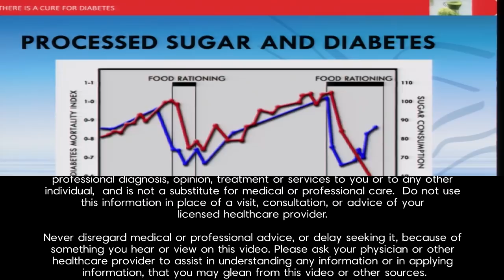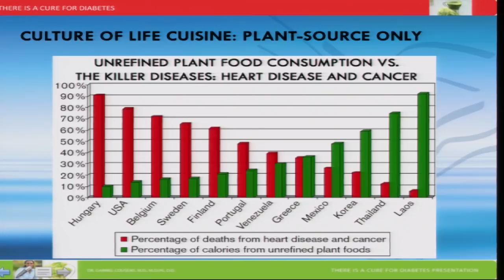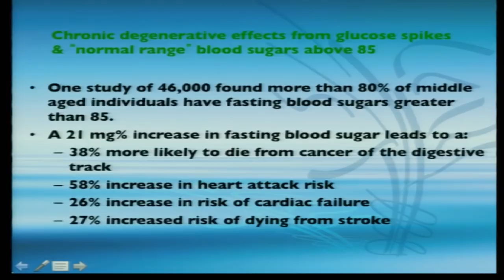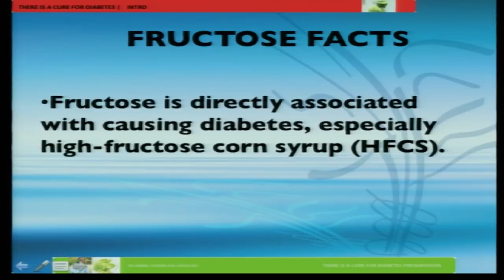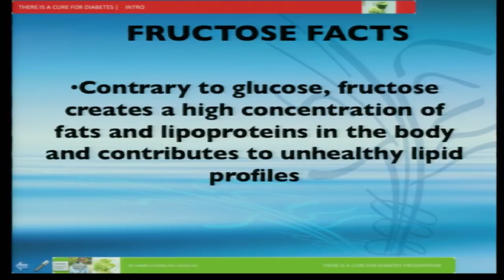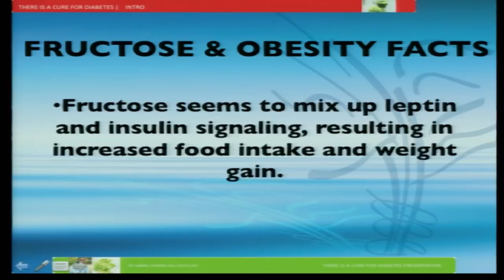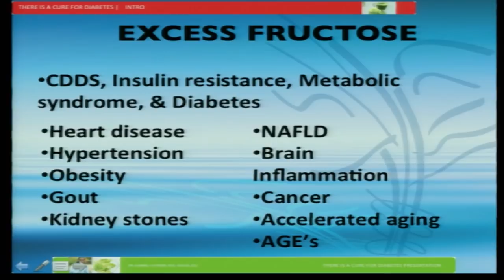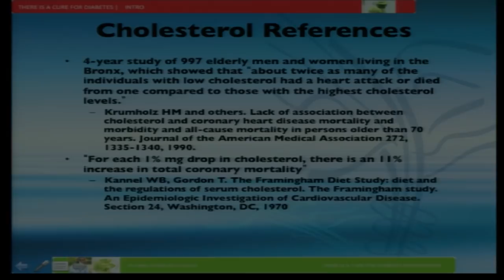Eating Animal Products Raises Blood Sugar with Gabriel Cousens, M.D.